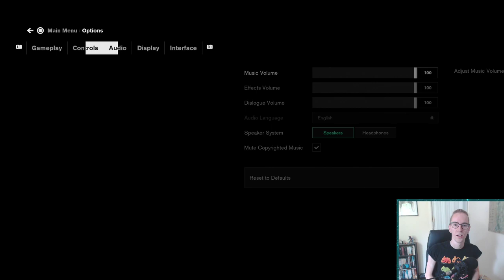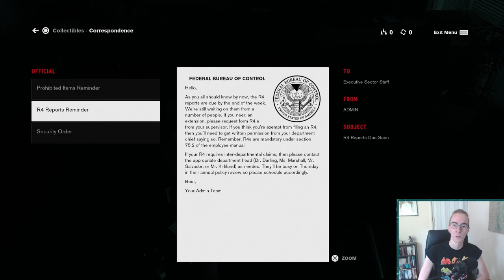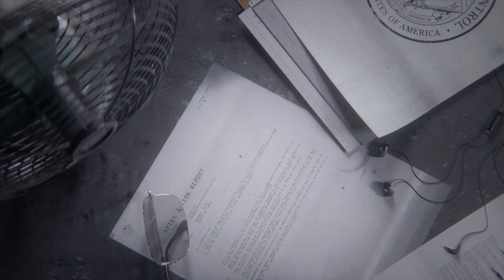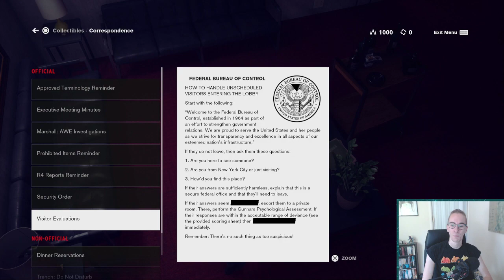Welcome to the FBC - CONTROL (Part 1) - Ramshackle Thoughts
Part 1 of our CONTROL playthrough on RamshackleThoughts.

Welcome to the Federal Bureau of Control, where things are about to get really weird...